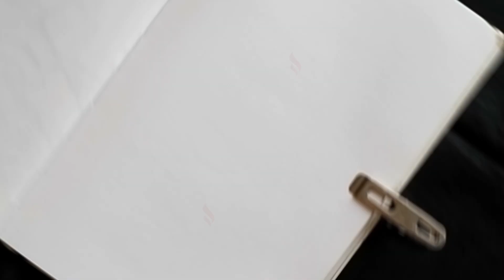Marc Blucas Timelapse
Today we are drawing Marc Blucas as Riley Finn from Buffy The Vampire Slayer.